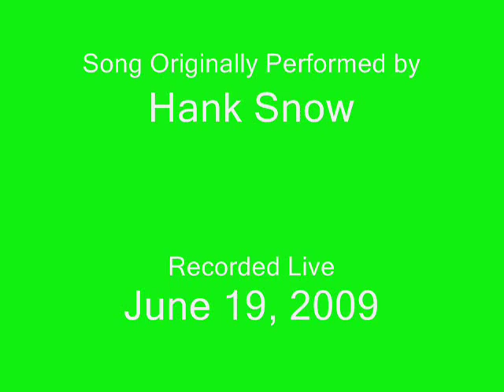Ten West Espresso Frogs Of Pennsylvania I've Been Everywhere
this is our band Frogs Of Pennsylvania doing a version of "I've Been Everywhere" originally done by Hank Snow, We are doing the Johnny Cash Cover version. Sorry for the crappy slide show, live film to come soon, we are a multi instrumental group featuring guitar, harp, hammered dulcimer, various bagpipes, tinwhistle, autoharp, concertina, and various drums